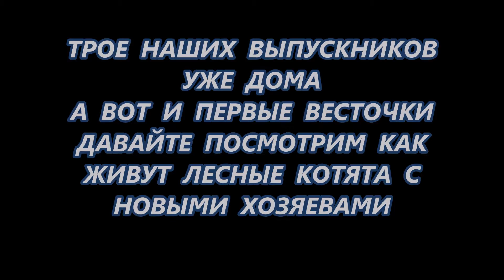Милейший домашний "тигр"(лесной котенок) по кличке - Шерхан /Видео из нового дома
поддержать животных и канал
 АЛЕКСЕЙ ЮРЬЕВИЧ К.- СБЕРБАНК  -  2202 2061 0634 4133